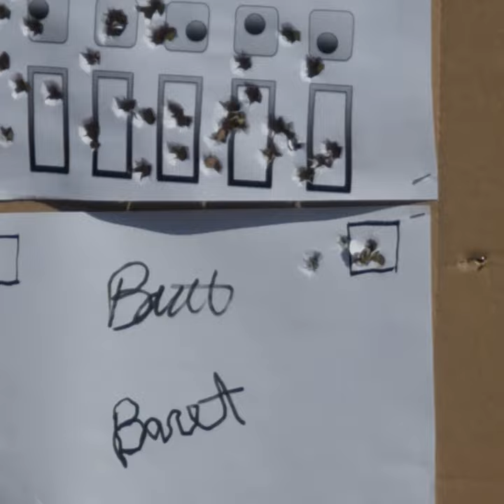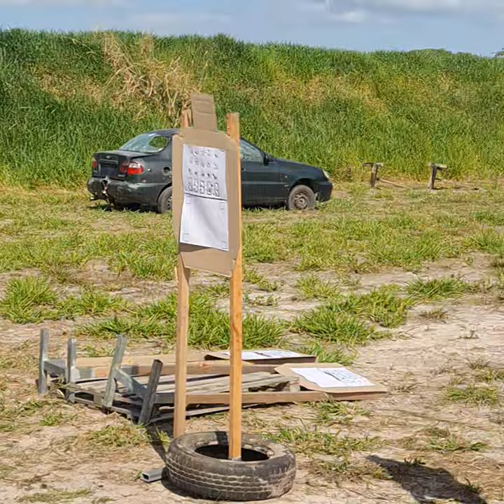Com o mestre Baret Fawbush🇺🇲 - uma mão só - shooting class w/Truexodus